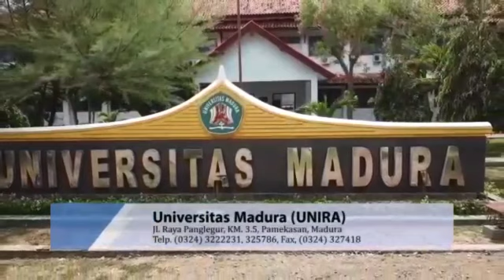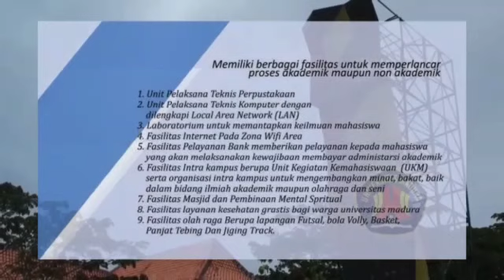SELAMAT DATANG PERTUKARAN MAHASISWA MERDEKA DALAM NEGERI DI UNIVERSITAS MADURA || MODUL NUSANTARA